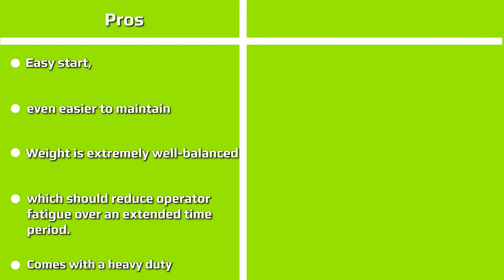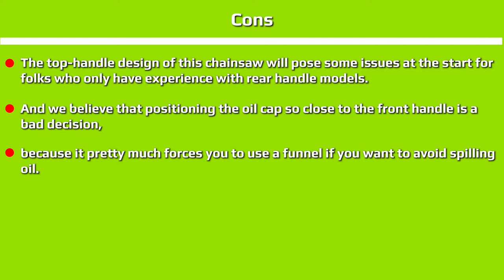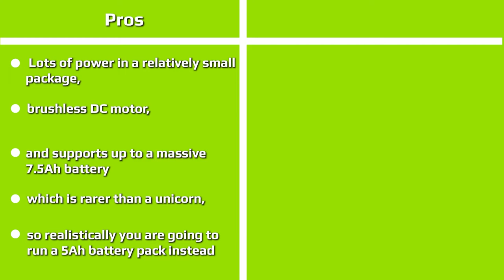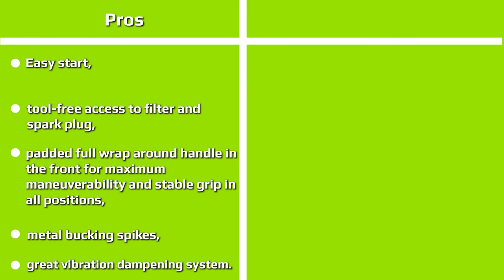Craftsman Chainsaw Reviews : Are They Any Good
Craftsman is a brand that has been around for nearly a century, with a rich and storied history. These guys are experts at making products that everyone loves, at a price that everyone loves. They aren’t competing with Husqvarna or Stihl in terms of features or performance, in fact most Craftsman chainsaws fall into the low or mid-range category.